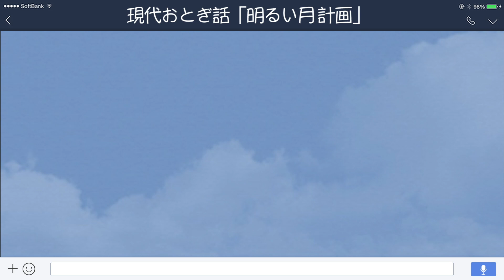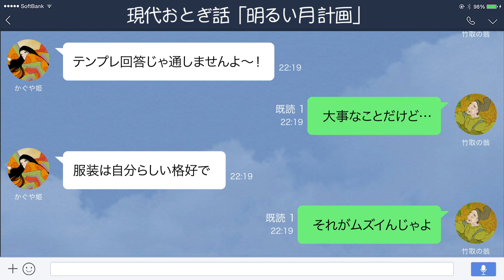【LINE】月に帰る前夜…かぐや姫と竹取の翁の会話が意外な方向に【現代おとぎ話】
誰もが知っている「竹取物語」の登場人物が現代のメッセージアプリを使っていたら……。いよいよ明日は月からのお迎えがくる日。姫には最初からわかっていたこととはいえ、育ててくれた竹取の翁と離ればなれになるのが寂しいようです。翁も寝つけないようで、メッセージのやりとりが始まったのですが……。